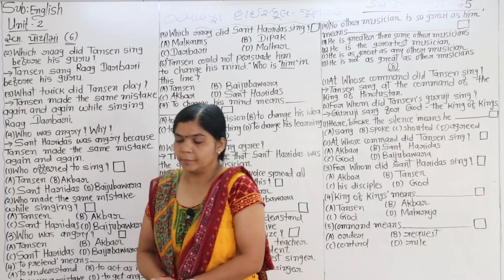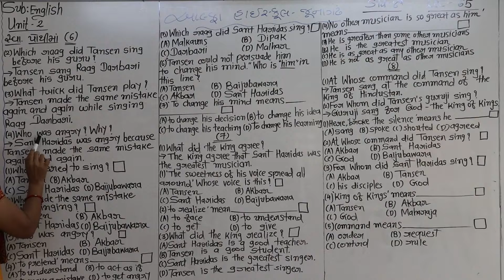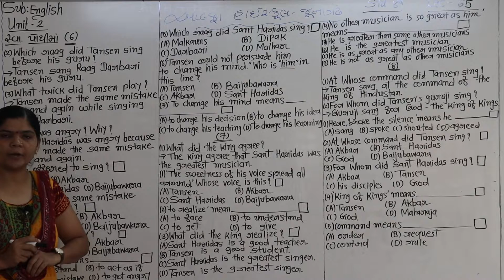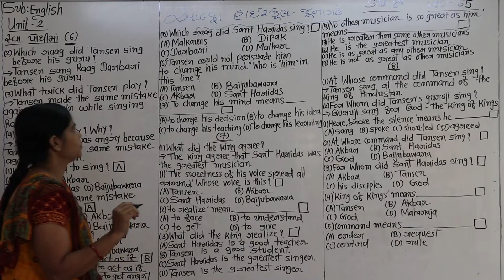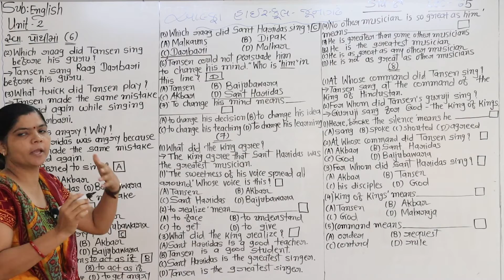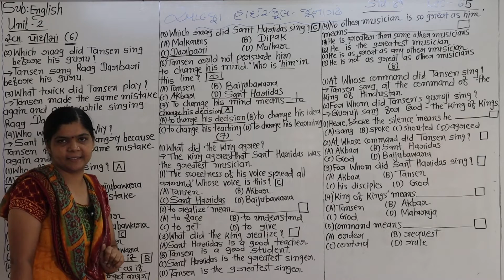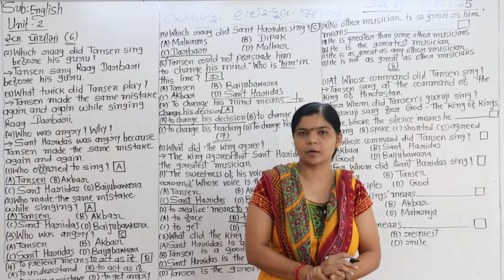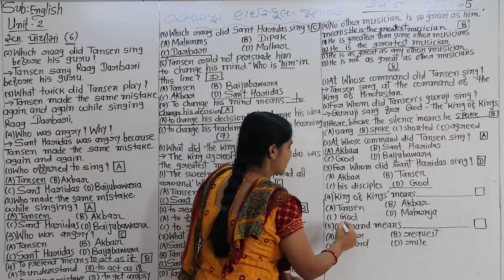ધોરણ 8 અંગ્રેજી લેકચર 65